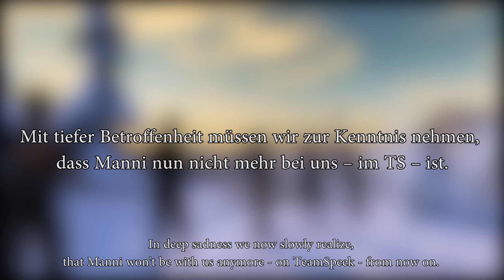TRIBUTE to Manfred3175 - Letzter Gruß der Jagdfreunde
Am Freitag, den 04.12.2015 ist unser Jagdfreund Mannfred3175 – unser Manni – für uns alle völlig unerwartet und auch unfassbar verstorben.

Mit tiefer Betroffenheit müssen wir zur Kenntnis nehmen, dass Manni nun nicht mehr bei uns – im TS – ist. Seine Art, sein Humor, überhaupt sein Dasein in unserem TS wird uns fehlen. Das tut weh! Wir Jagdfreunde wollen ihn in unserer Erinnerung behalten mit seinem Gruß, mit dem er sich oft im TS verabschiedet hat:

„So Jungs und Mädels, macht nicht mehr so viel, haut rein, tschö, Euer Manni!“

On Friday, Dec. 4th 2015. our "Jagdfreund" Mannfred3175 - our Manni - passed away. This came for all of us so toally unexpected and is so unbelievable.

In deep sadness we now slowly realize that Manni won't be with us anymore - on TeamSpeak - from now on.

His ways, his humor, his whole outstanding personality on our TeamSpeak will be greatly missed. This hurts.

We, the "DieJagdfreunde Community" want to keep him on our minds with the same farewell he has told us so many times when he logged off from TeamSpeak:

"Now then, boys and girls, don't go on for so long, have fun, your Manni"